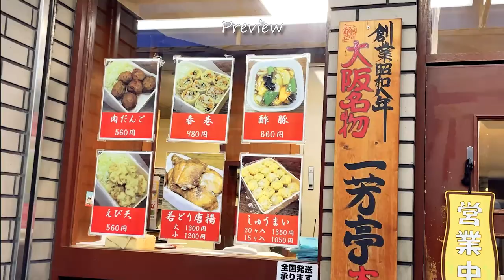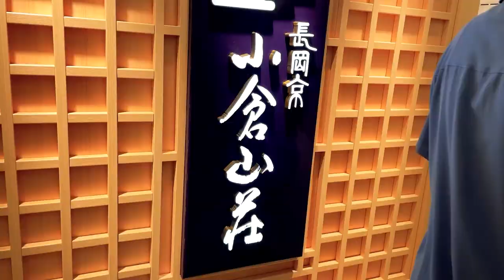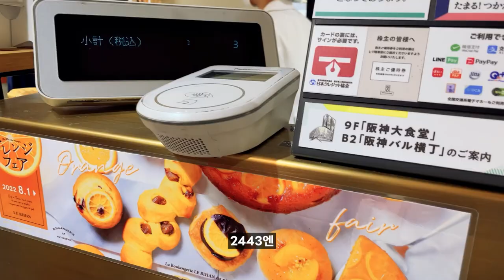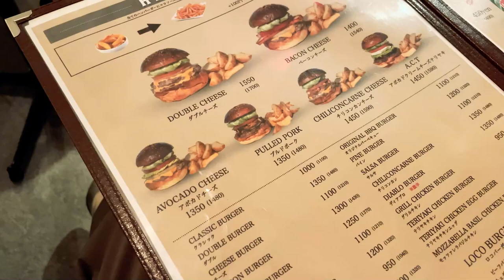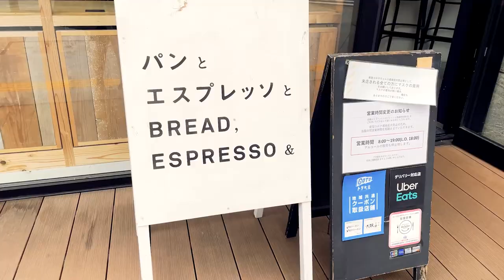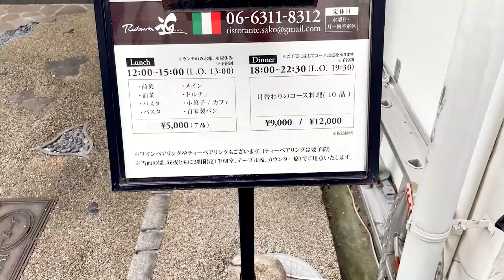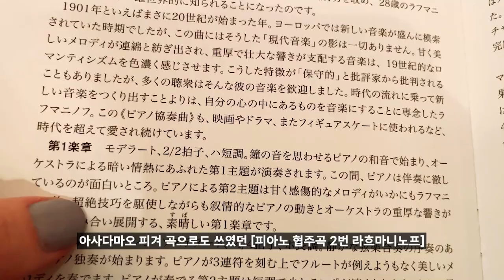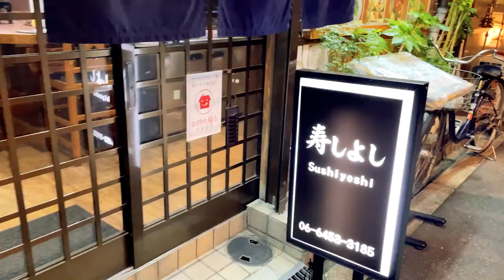일본 오사카 브이로그 | 난바 노포 중화요리, 로컬 스시집 | 우메다 수제버거, 텐진바시 카페, 이탈리안 코스요리, 클래식공연 | 일본일상, 일본여행 vlog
이번영상은 지난 먹방일상 모음입니다.
어쩌다보니 중화부터 양식 스시까지 모두 모음 영상이 되었는데... 편안하게 보셨으면 좋겠어요!
건강에 유의하시구 오늘도 즐거운 하루 되세요!
구글맵 정보 🚩
잇포테이 혼텐

리치가든 우메다 RICH GARDEN 梅田中崎町店

카페 Bread, Espresso  パンとエスプレッソと南森町交差点

**일본여행관련 질문에 바로바로 답을 못하는점.. 양해해 주세요.ㅠㅠ**
**화면 상단 CC를 클릭하시면 자막 OFF상태로 보실수 있습니다**

00:00 🎶인트로
00:37 🥢잇포테이 혼텐
04:33 🛍한신백화점 쇼핑
06:05 🍞빵리뷰
06:35☕로손디저트,간식
07:30 🍔수제버거
09:36 ☕텐진바시 카페
11:21 👀상점가구경
12:16 🍴이탈리안 코스요리
16:55 🎶공연보러가는길
18:20 🍣노포 로컬스시

**외출시 마스크 손소독등 개인 방역을 지키며 행동하였습니다
식당카페등 방역수칙을 지키고 있는 곳을 이용하였습니다**

😊추천 화질 1080P
자막에 비문, 오타가 있을수 있습니다!
어색하더라도 너그러히 이해해주세요🙇‍♀️
♪ Lamp (Prod. by Lukrembo)Link : youtu.be/ZwyWgwUjYoY